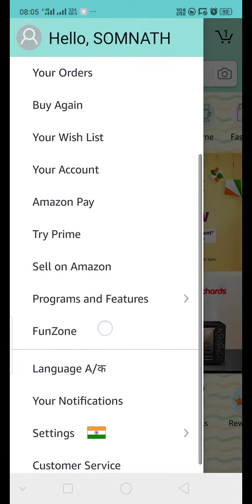Amazon quiz answers today l win- 20,000 Amazon daily quiz 10 August answers today.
Today quiz,

Quiz Time,

Fun zone,

Amazon Quiz,

answers,

10 August 2020 Amazon quiz,

Amzon quiz 10 August 2020 Answers,

10 August 2020 Amazon quiz,

10 August 2020 Amazon quiz answers,